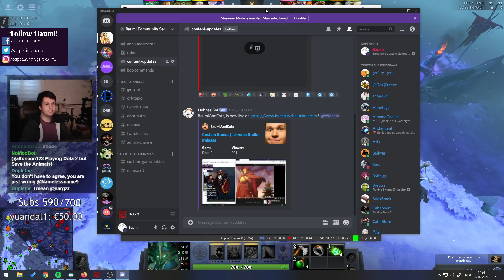Dota 2 But Save The Animals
Chroma: Bloom and Blight is a new digital card game that I'm producing.